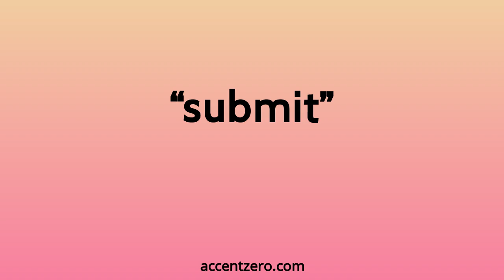Pronounce "submit" - Chinese accent vs. native U.S.